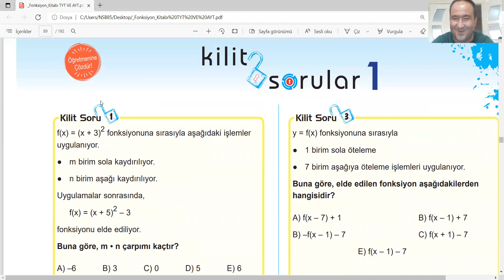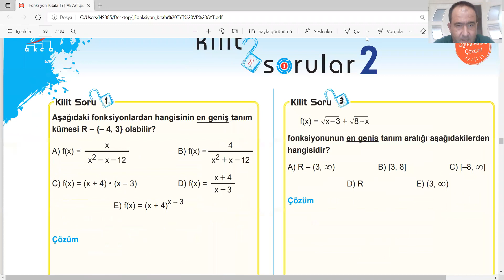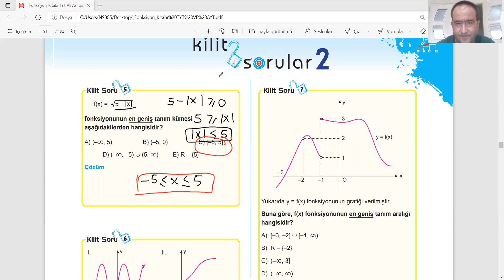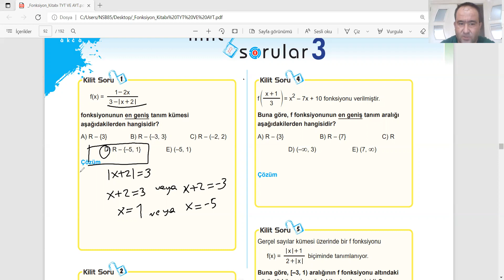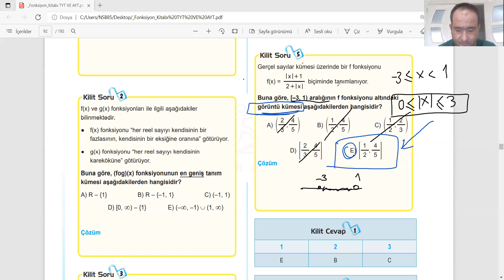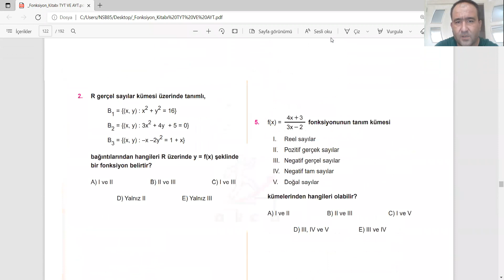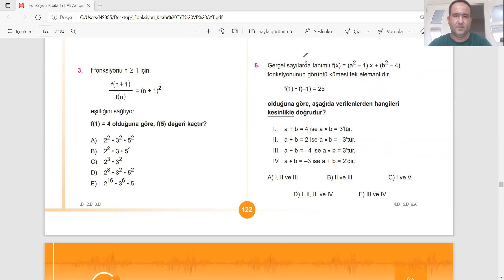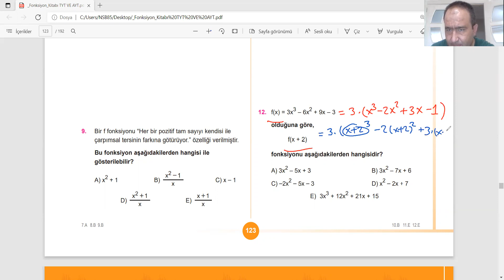AYT 2022 FONKSİYONLAR AKCA YAYINLARI SORU ÇÖZÜMÜ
AYT FONKSİYONLAR

FONKSİYONLAR SORU ÇÖZÜMÜ
SIRALI İKİLİLER
SIRALI İKİLİLER ANALİTİK DÜZLEMDE GÖSTERİMİ
KARTEZYEN ÇARPIM
BAĞINTI
BAĞIMLI BAĞIMSIZ DEĞİŞKEN FONKSİYON İLİŞKİSİ
FONKSİYON
ZİNCİR(İNDİRGEME BAĞINTILI )FONKSİYONLAR
FONKSİYONLARDA MATEMATİKSEL İŞLEMLER
FONKSİYON GRAFİĞİ
CİNSİNDEN/TÜRÜNDEN FONKSİYON SORULARI
FONKSİYON TANIM KÜMESİ
FONKSİYON GÖRÜNTÜ KÜMESİ
DÜŞEY(DİKEY)DOĞRU TESTİ
FONKSİYON GRAFİĞİNİN X VE Y EKSENİNİ KESTİĞİ NOKTALAR
FONKSİYONUN POZİTİF VE NEGATİF OLDUĞU ARALIKLAR
FONKSİYON ÇEŞİTLERİ
DOĞRUSAL FONKSİYONLARIN GRAFİĞİ
EKSENLERİ KESTİĞİ NOKTALAR BİLİNEN DOĞRU DENKLEMİ
FONKSİYON SAYISI
FONKSİYONUN TERSİ
FONKSİYONUN TERSİNİN GRAFİĞİ
BİLEŞKE FONKSİYON
TERS VE BİLEŞKE FONKSİYON İÇİN DETAYLI BİLGİLER
BİLEŞKE FONKSİYONLARIN BİREBİR VE ÖRTENLİĞİ
ÖZEL FONKSİYONLAR
FONKSİYONLARIN TOPLAMININ GRAFİĞİ
FONKSİYONLARIN FARKININ GRAFİĞİ
FONKSİYONLARIN BÖLÜMÜNÜN GRAFİĞİ
FONKSİYONLARIN ÇARPIMININ GRAFİĞİ
PARÇALI FONKSİYON
MUTLAK DEĞER FONKSİYONU
BİREBİR FONKSİYON
ÖRTEN FONKSİYON
ÖZDEŞ(BİRİM)FONKSİYON
SABİT FONKSİYON
DOĞRUSAL FONKSİYON
TEK FONKSİYON
ÇİFT FONKSİYON
FONKSİYON GRAFİKLERİNİN ÖTELENMESİ
y EKSENİNDE ÖTELEME
X EKSENİNDE ÖTELEME
GRAFİĞİNİN X EKSENİNE GÖRE SİMETRİĞİ
GRAFİĞİNİN Y EKSENİNE GÖRE SİMETRİĞİ
ÖTELEME UYGULAMALARI
FONKSİYONUN EN GENİŞ TANIM ARALIĞI
ARTAN-AZALAN FONKSİYONLAR
FONKSİYONUN EXTREMUM NOKTALARI
FONKSİYONUN DEĞİŞİM ORANI
x^2 ,x^3 tipinden GRAFİKLER
KÖKLÜ İFADELi grafikler
DOĞRU GRAFİKLERİ
ÜSTEL FONK GRAFİKLERİ
LOGARİTMİK FONK GRAFİKLERİ
TRİGONOMETRİK GRAFİKLER
MUTLAK DEĞER GRAFİKLERİ